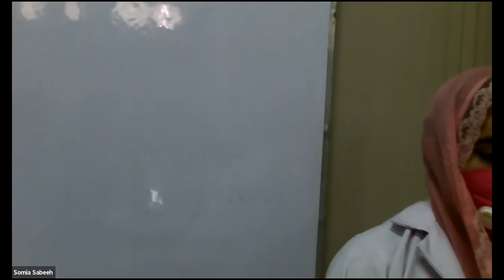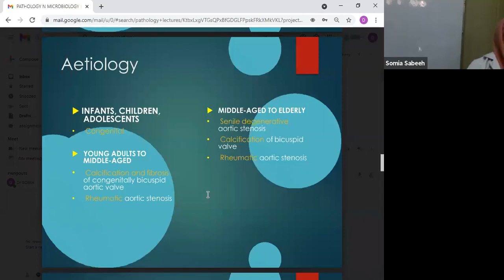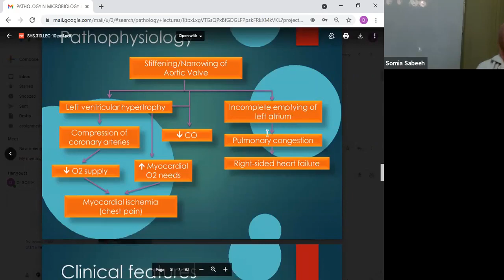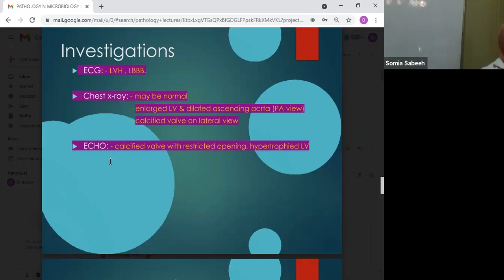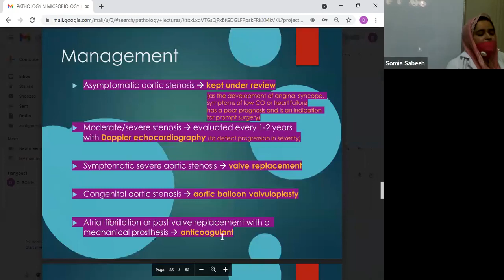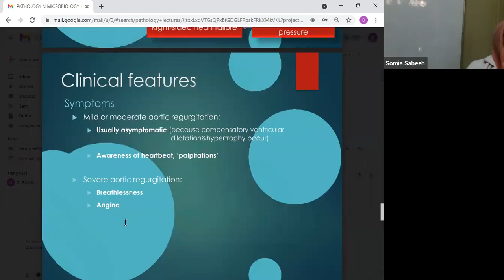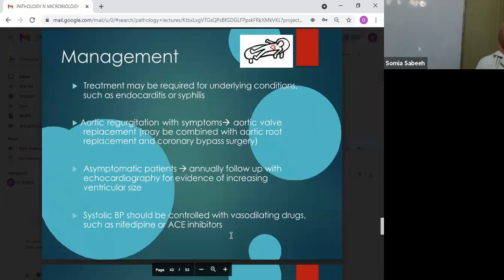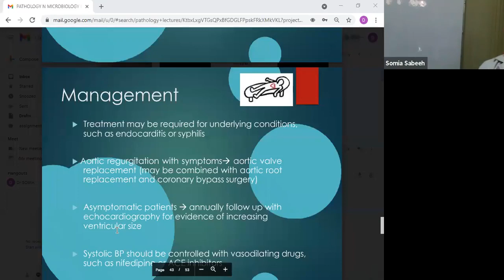PATHO & MICRO LEC 10 Part - 2 | Aortic Stenosis & Regurgitation